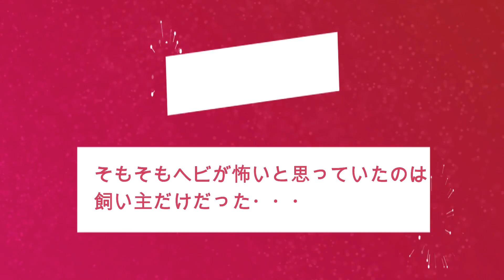犬にドッキリ！ヘビのオモチャを置いてみた キャバリア犬95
キャバリア犬（アン・ポン・タン）のおもしろ日記。
ヘビのおもちゃ、置いたらとんでもない結果に。